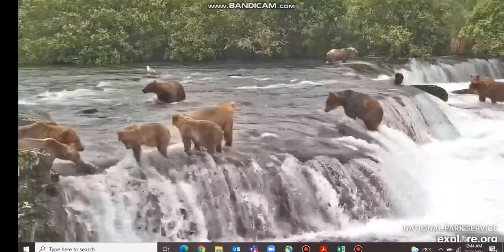Melee on the lip Explore.org 7/22/2021